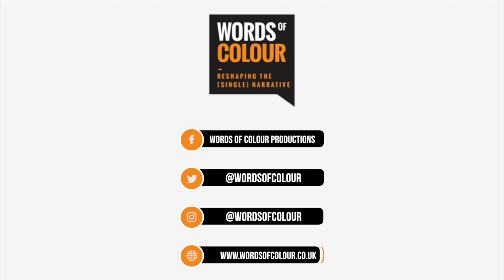Sugar J Poet on Black Love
Recorded at Second Home in 2017, for Words of Colour's national The Black Love Project, Sugar J Poet explains why black love is so important to, and in, his writing, and why poetry is a deep form of self expression.